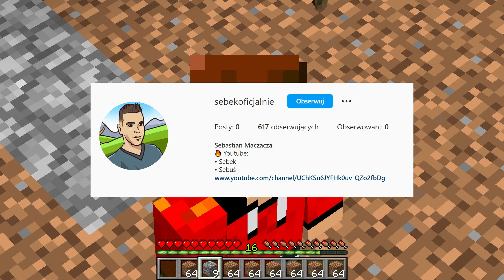Minecraft ALE TĘCZA PODNOSI SIĘ CO SEKUNDĘ z SmileSlow i FANKĄ!